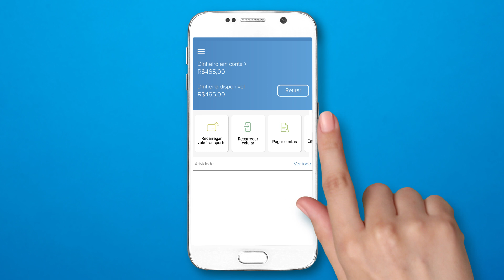Formas de utilização do dinheiro na conta Mercado Pago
Existem inúmeras maneiras de usar o dinheiro da sua conta Mercado Pago, cada uma com vantagens para o que você precisa em cada momento.